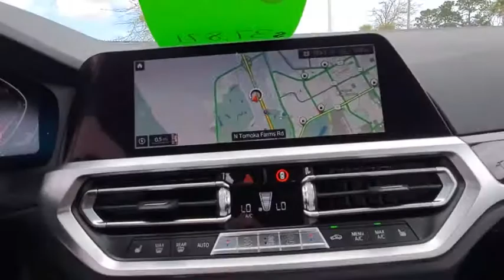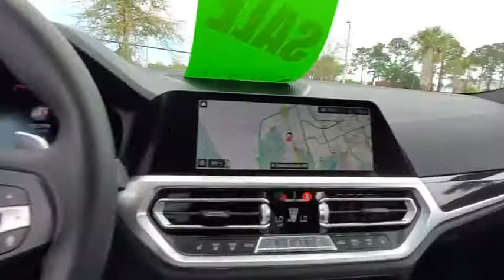2019 BMW 3 Series Daytona, Palm Coast, Port Orange, Ormond Beach, FL DP5376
2019 BMW 3 Series 330i - Stock#: DP5376 - VIN#: WBA5R1C55KAK12217

1050 N Tomoka Farms Rd

CARFAX 1-Owner, BMW Certified, ONLY 15,197 Miles! Moonroof, Heated Seats, Onboard Communications System, iPod/MP3 Input, Rear Air, Turbo Charged Engine, PARKING ASSISTANCE PACKAGE, CONVENIENCE PACKAGE, Aluminum Wheels.WHY BUY FROM FIELDS BMW?There are many reasons why people visit Fields BMW of Daytona from the Daytona Beach, Ormond Beach, Port Orange, Palm Coast, Deland, Jacksonville and St Augustine Florida areas for a pre owned car in Daytona Beach. One reason is our selection of quality sought-after pre-owned vehicles. The second is our commitment to our customers. At Fields BMW of Daytona we don't believe in gimmicks, just good cars and great people.BUY WITH CONFIDENCE1-Year/Unlimited Miles plus balance of original new vehicle limited warranty (4-Year/50,000-miles), 24/7 Roadside Assistance (even if someone else is driving your vehicle), Every vehicle is thoroughly inspected and reconditioned by BMW-Certified technicians, Trip interruption benefits are included, Service loaner and/or alternate transport are included for the duration of your protection plan, Additional plans are available to extend coverage, if desired, Roadside Assistance includes jump starts, tire changes, lock out service, and fuel/fluid deliveryOPTION PACKAGESPREMIUM PACKAGE Live Cockpit Pro, navi, Apple CarPlay Compatibility, Connected Package Pro, Head-Up Display, Heated Steering Wheel, Heated Front Seats, CONVENIENCE PACKAGE Comfort Access Keyless Entry, Lumbar Support, SiriusXM Satellite Radio, 1 year All Access subscription, Active Driving Assistant, cross-traffic alert rear, For vehicles equipped w/navigation, speed limit info is additionally included, LED Headlights w/Cornering Lights, Active Blind Spot Detection, PARKING ASSISTANCE PACKAGE Active Park Distance Control, Surround View w/3D View, Rear View Camera, Parking Assistant Plus.